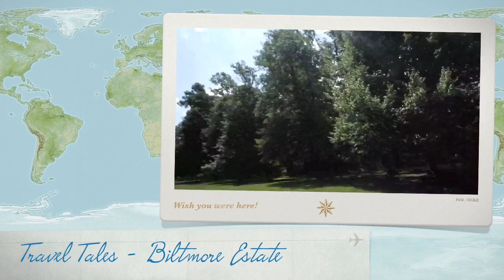Travel Tales - Biltmore Estate in Asheville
Come along for a little taste of the Biltmore Estate in Asheville, NC.